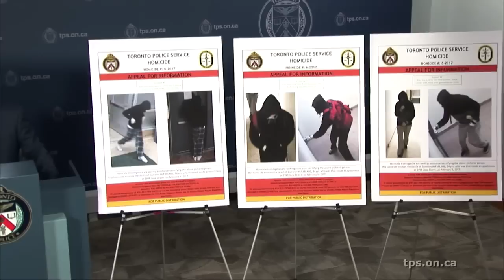Homicide #6/2017 News Conference | Dameion McFarland, 34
@TorontoPolice Homicide News Conference | LiveStream | Monday, June 5th, 2017, 10:30AM | Toronto Police Headquarters Media Gallery

Homicide #6/2017, Dameion McFarland, 34,

Background: On Wednesday, February 1, 2017, at 10:17 p.m., officers responded to a call for a shooting at 2999 Jane Street.

Police and paramedics arrived and located a man with life-threatening injuries. Lifesaving efforts were attempted. The man was later pronounced at the scene.

He has been identified as Dameion McFarland, 34, of Toronto.